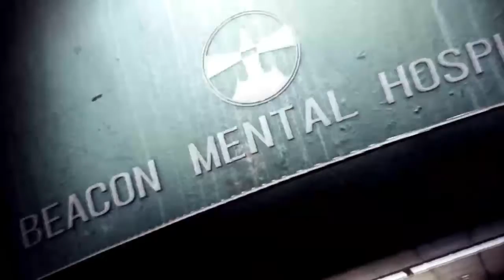Evil within 2 tonight with Master Mind (more fire zombies)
fighting the big fire Boss on this one -- Watch live